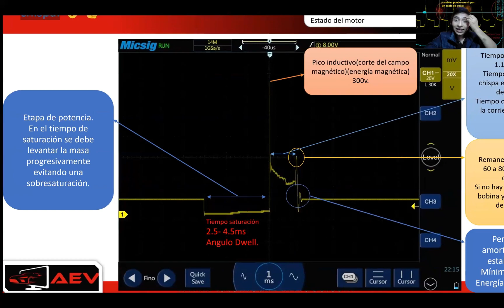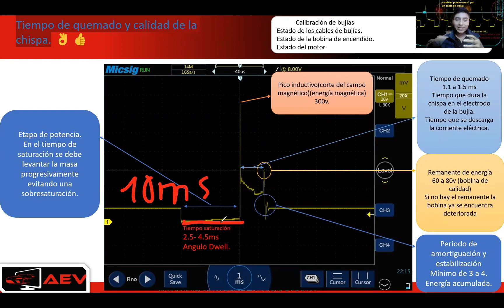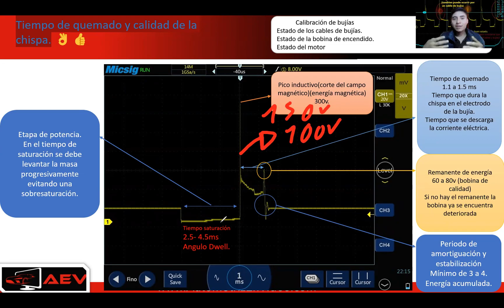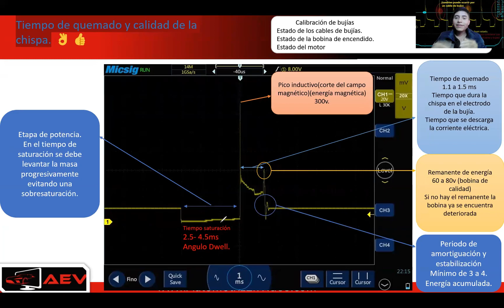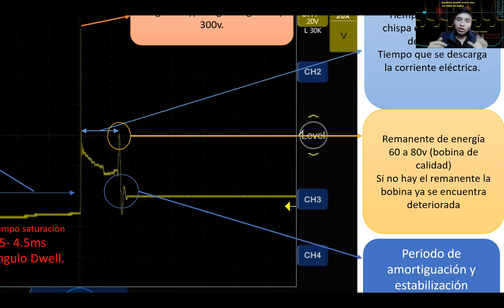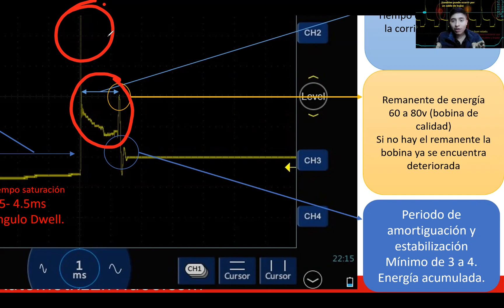Diagnostico bobinas de encendido PRIMARIO Y SECUNDARIO DE ENCENDIDO por medio del osciloscopio